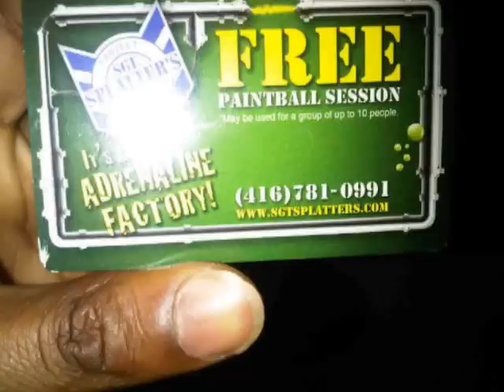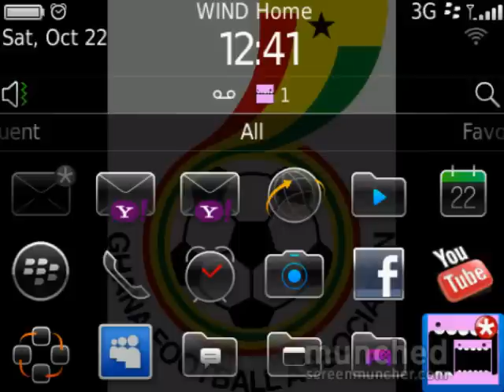tagoe sister - stay in my heart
audio stay in my heart from the tagoe sisters